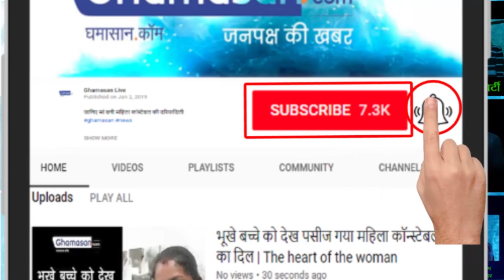कमलनाथ करेंगे श्यामला हिल्स बंगले में वास्तु अनुसार बदलाव | KamalNath | Shyamala Hills bungalow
करोड़ रुपए खर्च किए जाएंगे श्यामला हिल्स में | Crores will be spent in Shyamala Hills